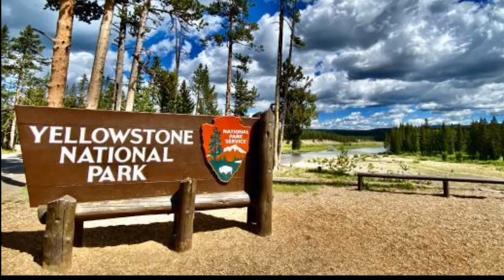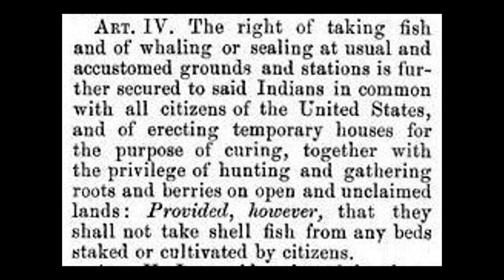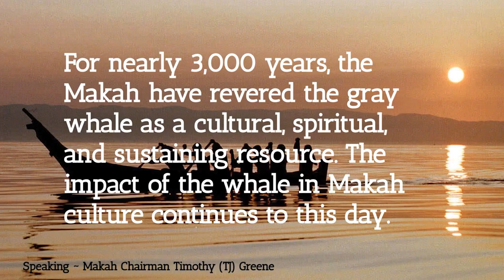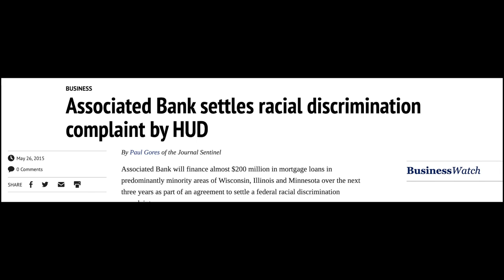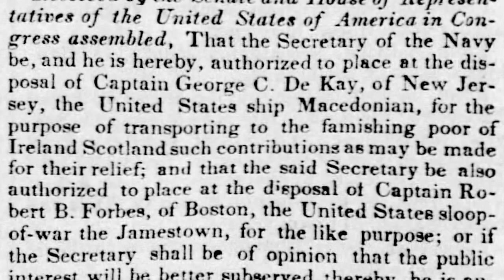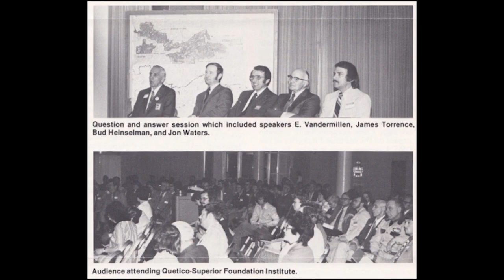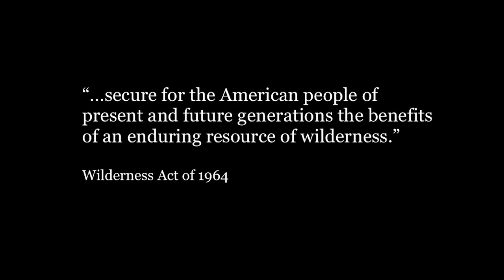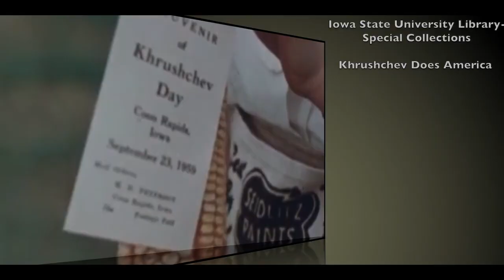2022 Next Generation Angels Awards Student History Documentary Film Festival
Join us for the Fourth Annual Next Generation Angels Awards Student History Film Festival, hosted by Mike Mashon, Director of the Moving Image Section of the Library of Congress. This festival showcases short documentaries made by middle and high school students, all of which were created through research, analysis, hard work, and creativity.

In this festival, you'll get to watch great documentaries and hear interviews with their filmmakers. Discover how they were inspired, how they conducted their research, and the artistic process they went through to create their films. You'll also learn how they analyzed the materials and information they found and the unexpected discoveries they had.

The festival features the third, second, and first-place winners of the Junior and Senior Divisions of the National History Day competition. You'll see documentaries on a variety of topics, from wolves to whaling rights, grassroots debate, and diplomacy.

If you're a history enthusiast, a teacher looking for ways to engage your students, or simply curious about the past, this festival is for you. Watch the exceptional documentaries made by Lachlan Gebhart, Aubrey Grier, Krin Blegen, Jessie Henderson, Abigail Peters, and Maci Hill.

If you're interested in making your own documentary or want to learn more about the festival and the educational materials that accompany it,

THE 2022 NEXT GENERATION ANGELS AWARD WINNERS

1st Place, Senior Division
Maci Hill, 11th Grade, Texas
Communist in the Cornfields: Roswell Garst's Citizen Diplomacy

2nd Place, Senior Division
Abigail Peters, 11th Grade, Minnesota
Fight for Our Wilderness: The Boundary Waters Canoe Area Wilderness Act

3rd Place, Senior Division
Jessie Henderson, 12th Grade, Tennessee
More Than Potatoes: Debate and Diplomacy in the Mission of the USS Jamestown

1st Place, Junior Division
Krin Blegen, 8th Grade, Wisconsin
What They Taught Us: How Grassroots Debate and Diplomacy Shaped the Milwaukee Open Housing Movement

2nd Place, Junior Division
Aubrey Grier, 8th Grade, Washington
Makah Whaling Rights: A Moral Debate of Cultural Preservation

3rd Place, Junior Division
Lachlan Gebhart, 6th Grade, Wyoming
Wolves: Bloodthirsty Menaces or Stewards of the Land?